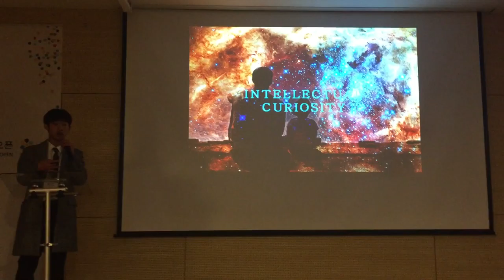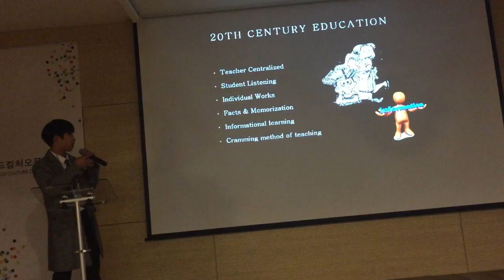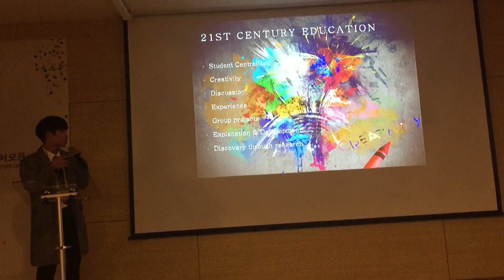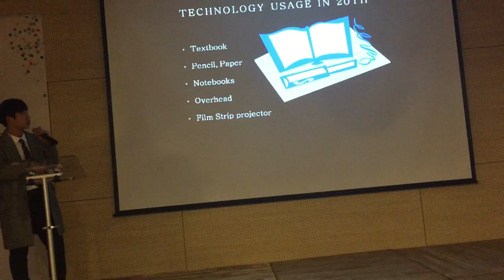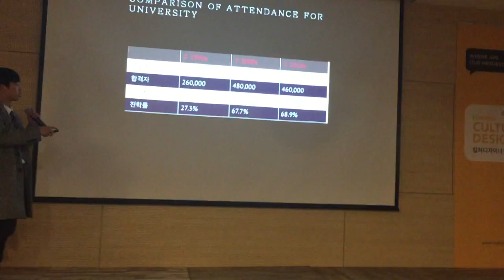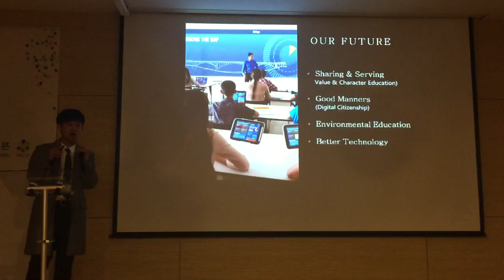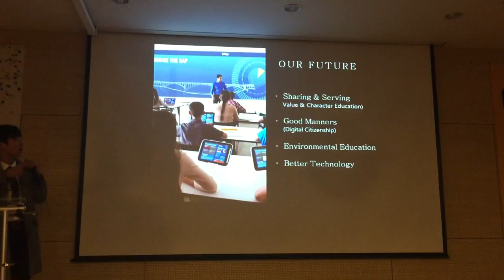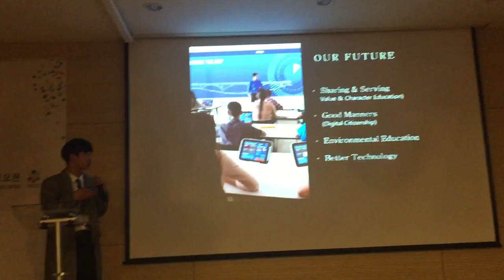The 5th East Asia Youth Leadership Forum- Kyle Byungwook Jung (정병욱)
Title :“Education For Future”
Presenter: Kyle Byungwook Jung (정병욱) /한국국제학교 제주 (Korea International School Jeju)

The 5th East Asia Youth Leadership Forum: “New Frontiers for Education in the 21st Century”
In this forum thoughtful young people will gather together to discuss the meaning of education and put forth their ideas for what education can be in the future. They will have opportunities to listen to talks by outstanding experts and engage in informed discussions with them.
This forum offers an unprecedented opportunity for students to engage with the essential issues in education today and to put forth their own innovations in a constructive and supportive environment.

TOPICS
1. How has education evolved?
-The invention of writing
-The printing revolution
-The Renaissance as the Bridge between the Middle Ages and Modern History
-Industrial Revolution of 18th Century and the evolvingrole of Education
-The development of the Internet and Modern Education.

2. Comparing education of this century with education of the last century

3. Globalization and Cosmopolitanism in contemporary education

4. MOOC (Massive Open Online Course: An Online Courses Open Access) and their impact on education

5 Critical issues in contemporary education
-Creativity& Innovation
-Communication & Collaboration
-Research & accurateinformation
-Digital Citizenship
-Critical Thinking